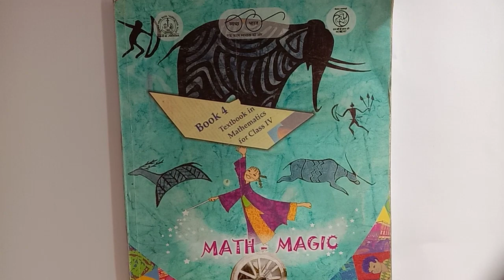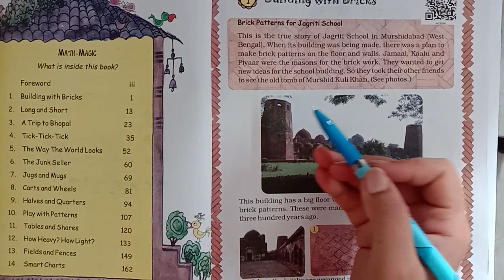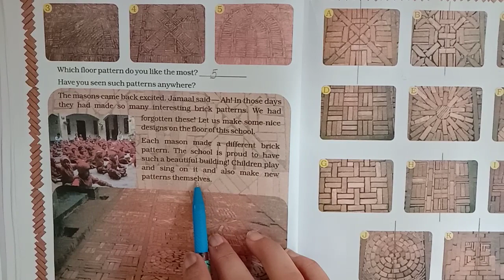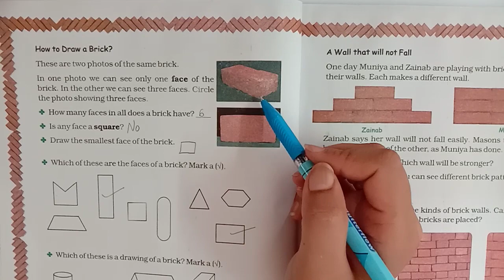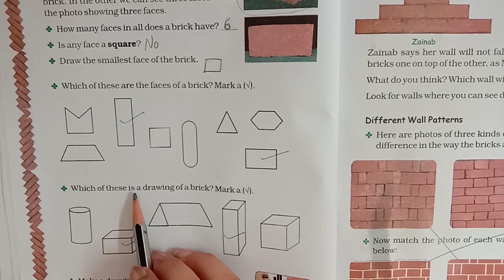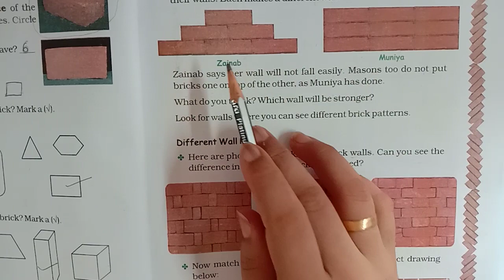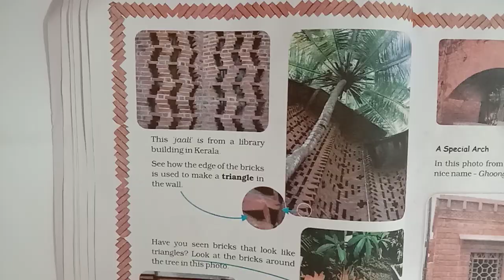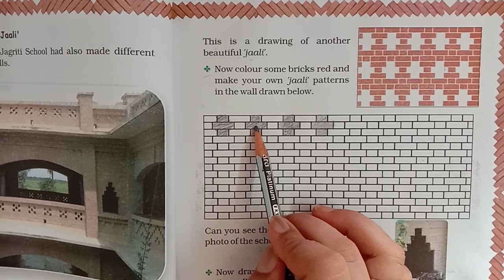Std - 4 - Maths - lecture 2